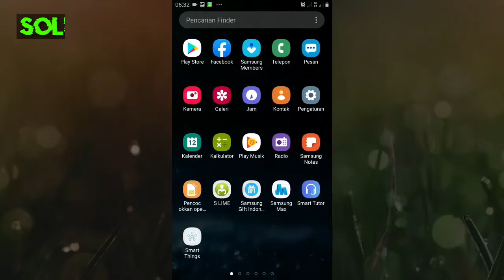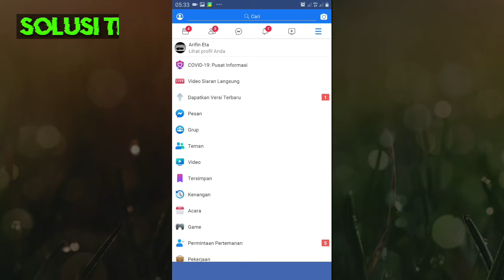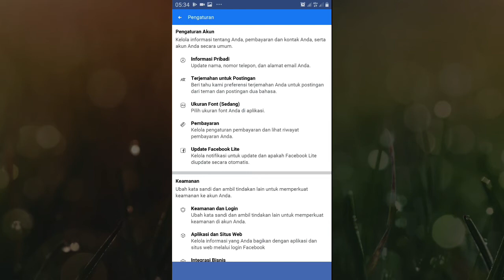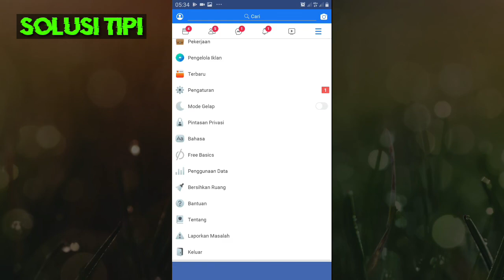Cara Memblokir Teman Di Facebook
Jika anda memiliki teman facebook yang membuat anda tidak nyaman karna tingkahya anda bisa memblokir teman anda di facebook, Dengan memblokir teman di facebook maka teman itu tidak dapat lagi mencari akun facebook kita kecuali menggunakan akun facebook lain.

Namun jika anda membuka blokiran teman facebook, maka teman anda kembali mendapat informasi facebook anda dengan cara menambahkan teman.